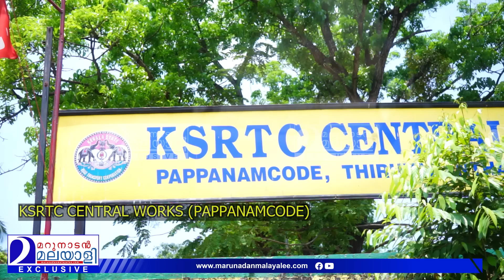പിണറായി ഒളിപ്പിച്ച നിധി! മറുനാടൻ പൊക്കി..! | navakerala bus at depot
പിണറായി ഒളിപ്പിച്ച നിധി! മറുനാടൻ പൊക്കി..!